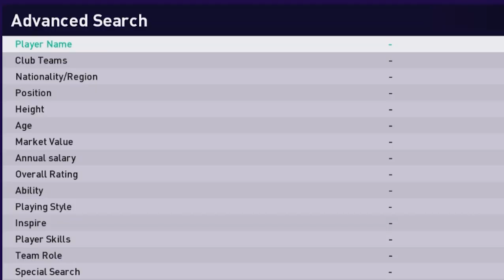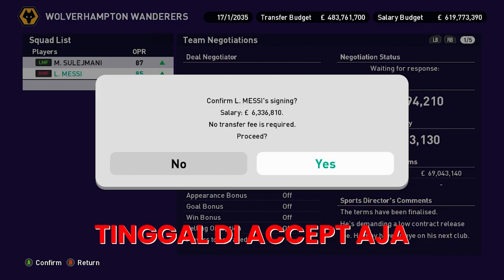CARA PERTAHANIN PEMAIN YANG GA MAU PERPANJANG KONTRAK || MASTER LEAGUE - PES 2021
Ini dia cara gw buat pertahanin pemain yang gamau perpanjang kontrak. kalo ada tips/cara yang lain, boleh share di kolom komentar yaa guys.